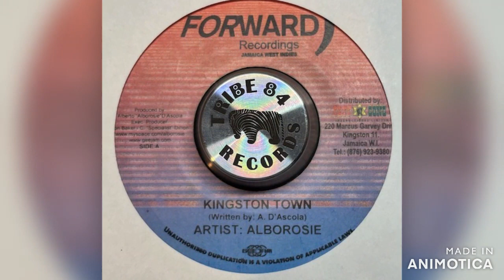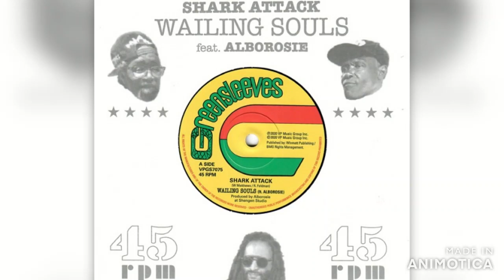Alborosie - Dubbing Kingston